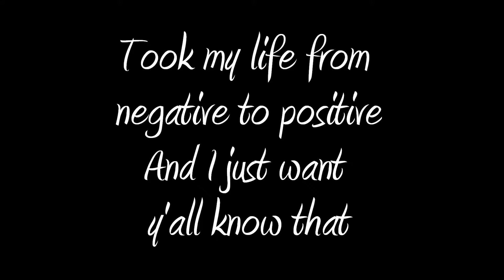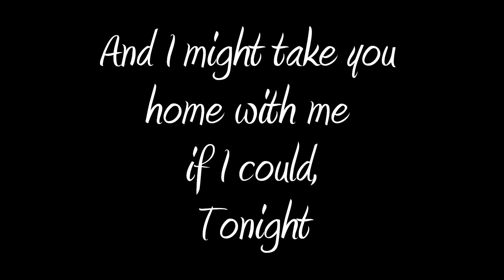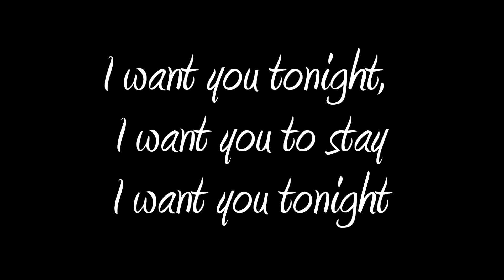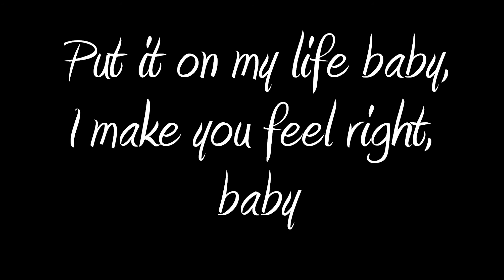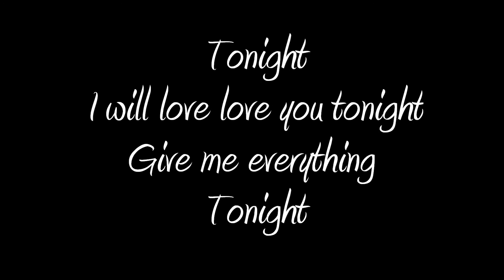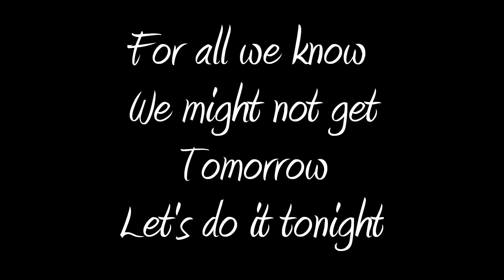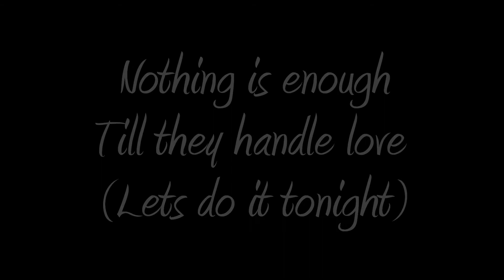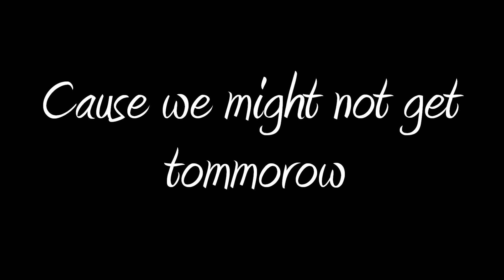Give me everything - Pitbull w/ lyrics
Give Me Everything - Pitbull ft. Ne-Yo, AfroJack, Nayer
I do not own these lyrics or the music :)
Creds to movie maker